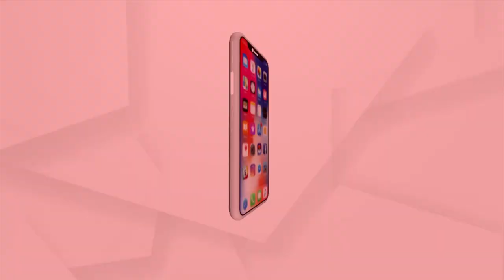Odisha Panchayat elections 2022: Third Phase of Voting is Underway in Sambalpur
Third Phase of Voting for three-tier panchayat elections 2022  is Underway in Jamnagira and Rengali blocks of Sambalpur district following Covid Protocols.